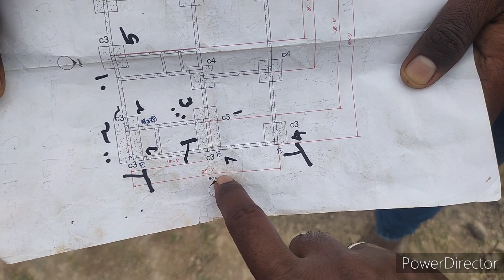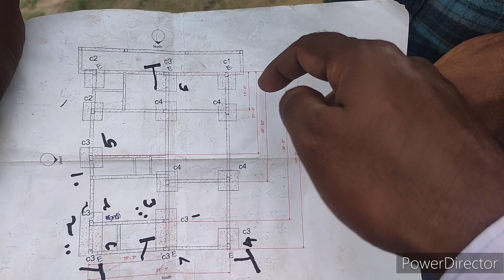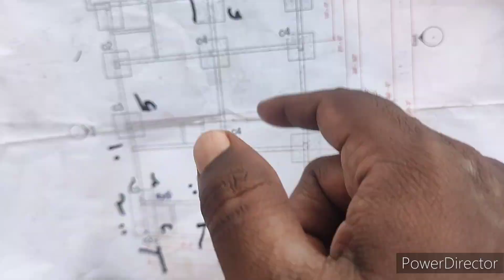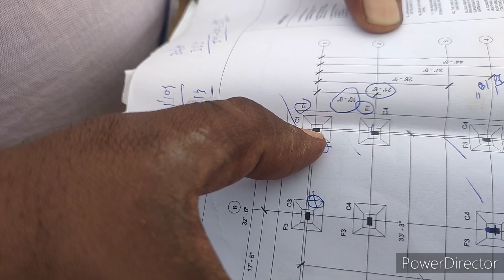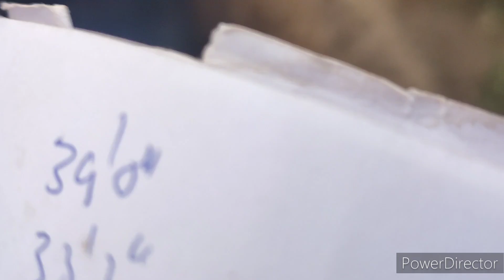column marking in foundation pit | விழுப்புரம் | பனையபுரம்